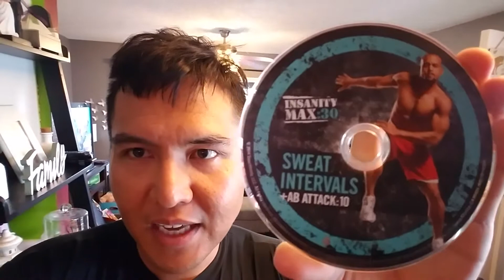Day four morning thoughts and plans to get back into form